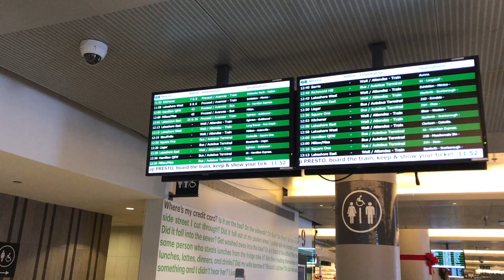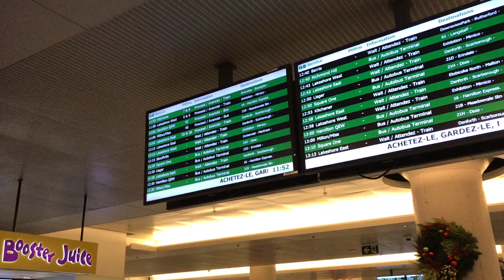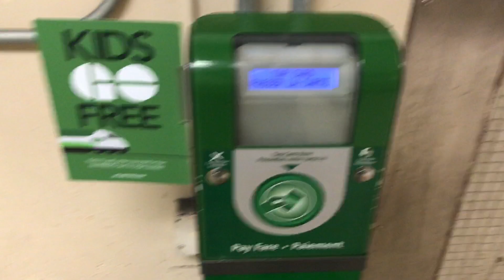Toronto Union Station - Canada November 21, 2019